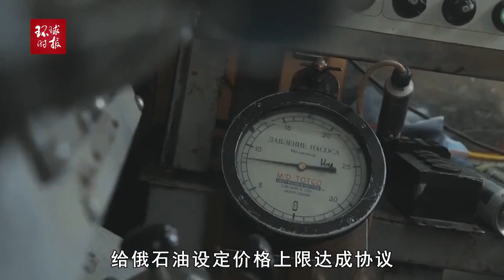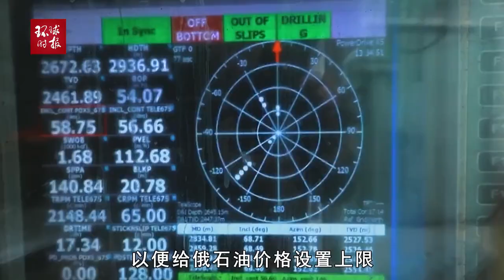“欧洲正在助推与俄开战”！法国政要呼吁：停止向乌克兰供应武器